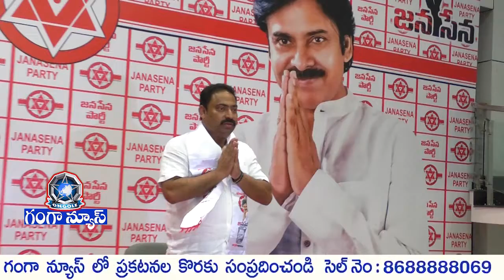జనసేన ఒంగోలు ఎమ్మెల్యే అభ్యర్థిగా రియాజ్ నేడు నామినేషన్ వేయనున్న రియాజ్ GANGANEWS 22/3/2019